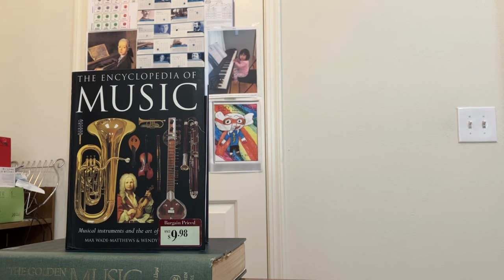June 9, 2024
Ah Bing. 二泉映月， 浪淘沙